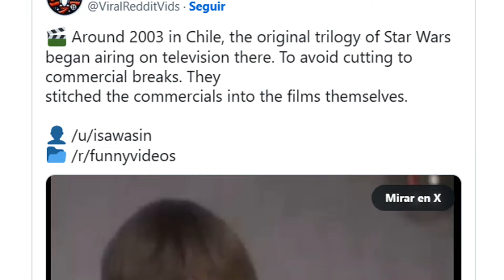La absurda publicidad de Cerveza Cristal en ‘Star Wars’ se hace viral dos décadas después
star wars anuncio chile canal 13 cerveza cristal

En el año 2003, el Canal 13 de Chile emitió la trilogía original de ‘Star Wars’ de una forma muy peculiar, con anuncios de Cerveza Cristal integrados

de forma tal que parecían escenas de la propia película, eliminando de ellas todo atisbo de seriedad.

El origen de la peculiar campaña publicitaria de Cerveza Cristal en Chile con ‘Star Wars’

En diciembre de 2003 tuvo lugar la campaña publicitaria conocida como “La Fuerza está con Cerveza Cristal”, que consistió en que la cadena de televisión chilena Canal 13

insertó dentro de las tres primeras películas de ‘Star Wars’ anuncios de Cerveza Cristal de forma tal que daban la impresión de que eran escenas de la propia película, jingle de la marca incluido. Hay que verlo para creerlo:

Aunque cada uno de estos spots publicitarios era el primero de su respectiva parrilla de anuncios, el montaje está realizado de forma tal que, efectivamente, parece que forma parte de la película. Tenemos a Obi-Wan Kenobi

cogiendo una de estas cervezas mientras habla con Luke Skywalker sobre su padre, o al malvado Emperador Palpatine

 usando la Fuerza para coger una de estas bebidas. Este cambio de tono sin previo aviso pudo suponer un problema para quien viese las películas por primera vez, porque a todos los efectos la intención del autor ha salido por la borda.

Esta acción publicitaria no estuvo exenta de consecuencias y desató la ira de George Lucas, creador de ‘Star Wars’.

Los Mejores Memes de Cerveza Cristal, Star Wars o De Otro Modo
Los anuncios virales de cerveza chilena de 2003 insertados en guerra de las galaxias Las películas eran muy reales, pero los memes creados tras su redescubrimiento son igual de buenos.

Imagen para el artículo titulado Los Mejores Memes de Cerveza Cristal, Star Wars o De Otro Modo

Como notamos el lunes, los anuncios virales, que muestran a Obi-Wan y al Emperador Palpatine

 tomando una bebida al azar en medio de guerra de las galaxias Las escenas, completas con un jingle pegadizo, podrían leerse como un intento de humor contemporáneo en Internet, pero eran muy reales. la primera vez en la historia de la televisión chilena

que los emplazamientos de productos se unieron retroactivamente en material sindicado, en lugar de agregarse durante la producción ;OMD Santiago, la empresa publicitaria detrás de la idea

,ganó un premio de marketing en Cannes para la campaña, incluso mientras Lucasfilm logró presentó denuncias legales sobre los anuncios.

Pero si bien eran reales, los imaginados que hacen ping en Internet esta semana no lo son . ¡aunque divertido!

La genialidad publicitaria del 2003: anuncios de ‘Cerveza Cristal’ en ‘Star Wars’ se reinventan como un meme viral

ESTADOS UNIDOS.- En la era del streaming, los espectadores han expresado su descontento por la interrupción de sus películas y series favoritas debido a los anuncios publicitarios.

 Sin embargo, surge la pregunta: ¿podría ser aceptable la inclusión de productos dentro de la trama en lugar de pausas publicitarias tradicionales?

¡Cerveza Cristal resurge y se convierte en un meme viral!
La asociación entre ambas entidades permitió la inserción de las bebidas de Cerveza Cristal en las películas de Star Wars

que se transmitían por televisión, evitando así las interrupciones publicitarias convencionales. Bajo el ingenioso título “La Fuerza está con Cerveza Cristal”, esta estrategia se convirtió en un hito que ahora vuelve a captar la atención del público.

star wars spot

star wars

star wars anuncio